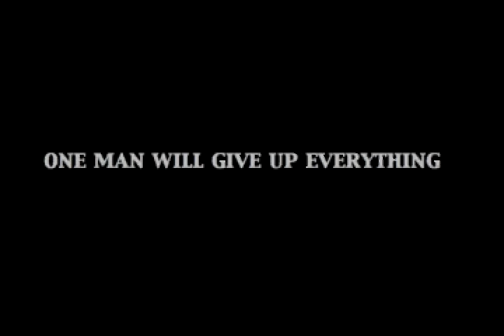Previews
Mixed Company of Yale's movie spoofs.
Snow Job 2006

Including:
Eunich
The 20 Year Old Virgin
Sisterhood of the Traveling Panties
Charlie and the Fudge Packing Factory
LENT
Brokeblack Mountain